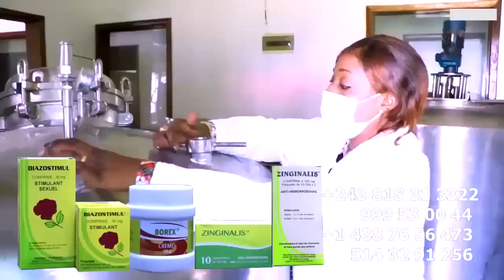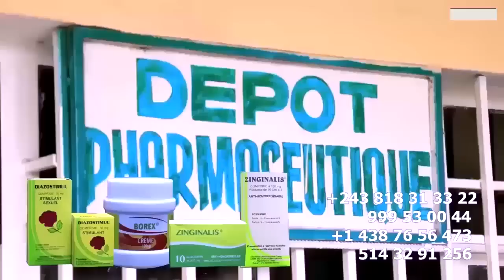OYE TO YE Droit De Réponse LITEYA KANDA A Démarré FALLY Asombi Ba Vue Abuaki Ba MBWA Atindaka Ba FIN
OYE TO YE Droit De Réponse LITEYA KANDA A Démarré FALLY Grave Asombi Ba Vue Po Aleka CELEO Abuaki Ba MBWA Na Yé Atindaka Ba FINGELA Yé  FERRE Na KOFFI  @koffiOlomide01 @fallyipupa @ferregolatvofficiel6883